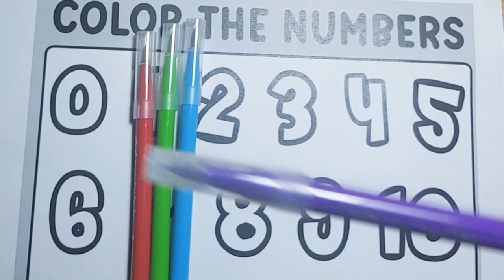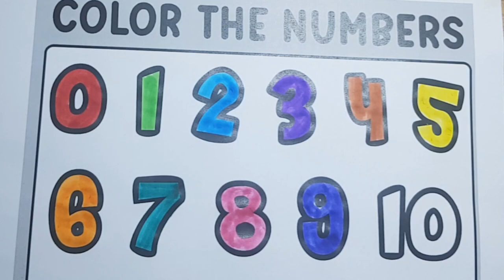Learn Number and Colors Number Coloring Pages colors number coloring #123